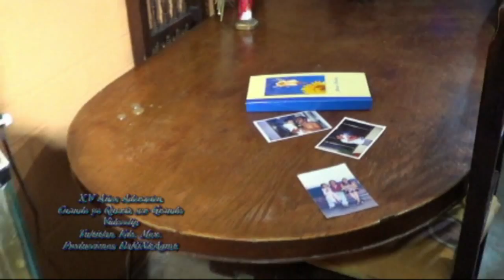XV Años Adoracion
Videoclip Adoracion Tultitlan Edo. Mex.